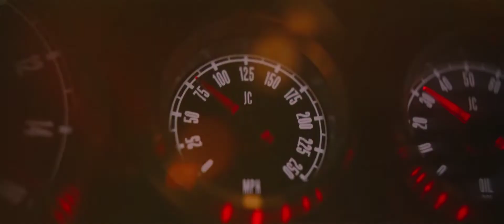Batmobile Chase Scene | The Batman 2022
Batman furiously chase escaping penguin in his iconic vehicle.